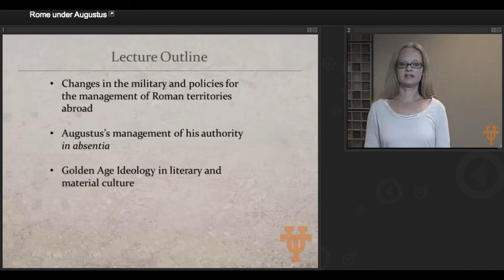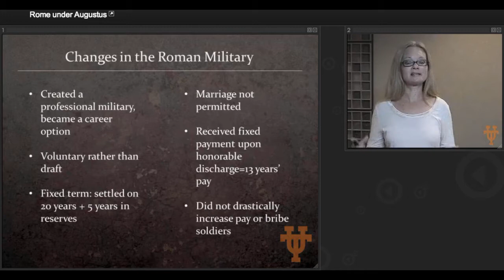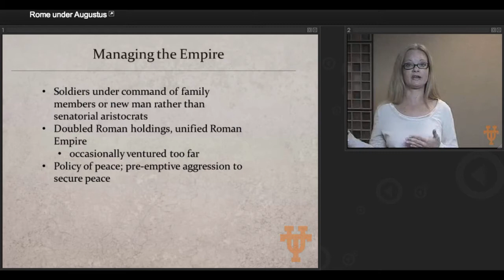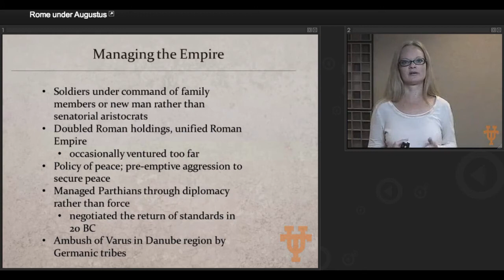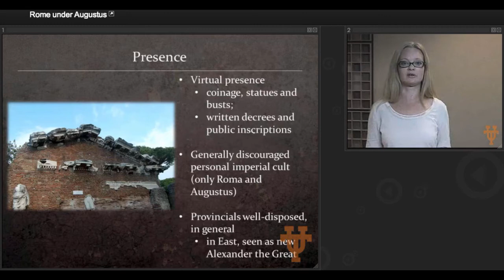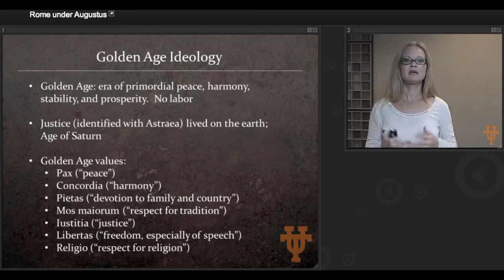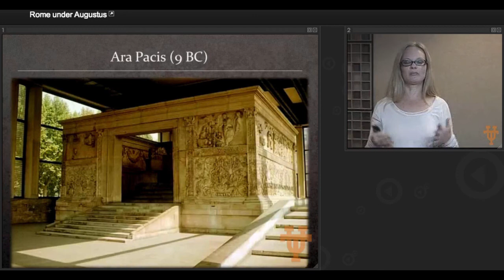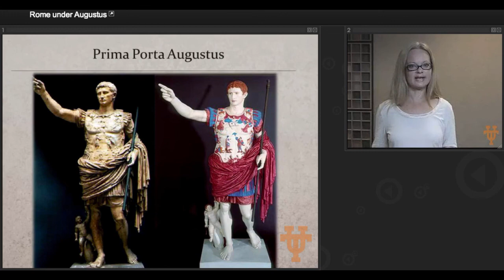Rome Under Augustus